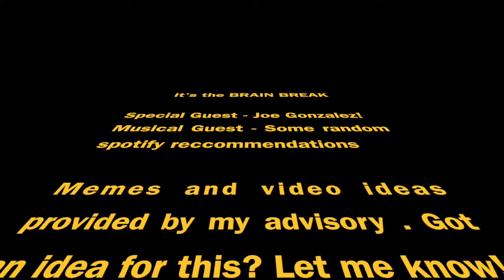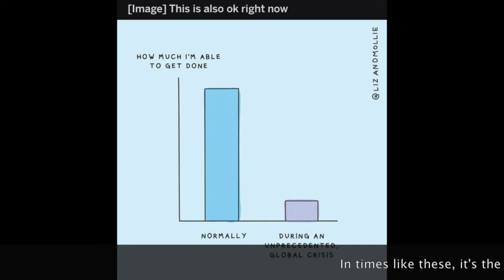the brain break - 1 (Joe G)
Hey!

I realized the workout clip didn't have any text!

Super straightforward:
Pushups (50)
Situps (50)
Jumping Jacks (50)
2x Miles